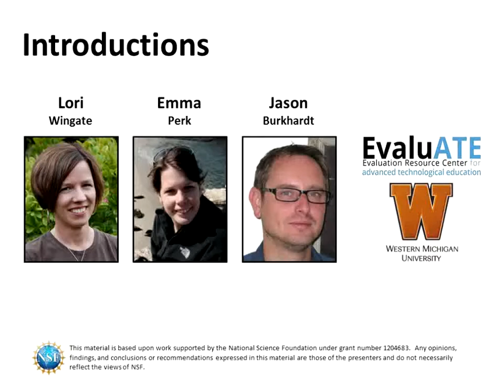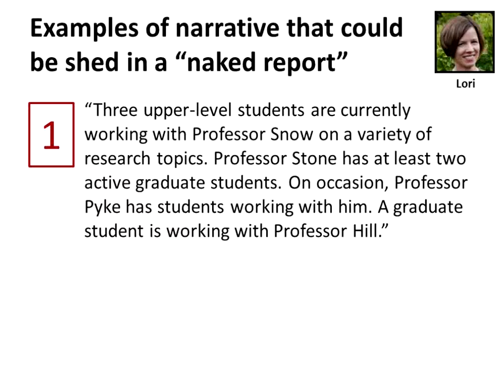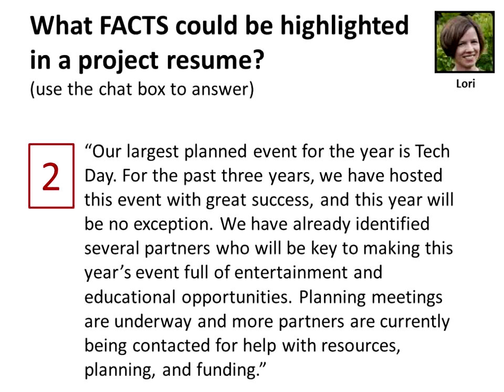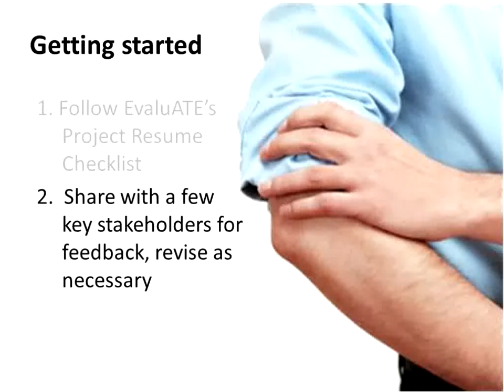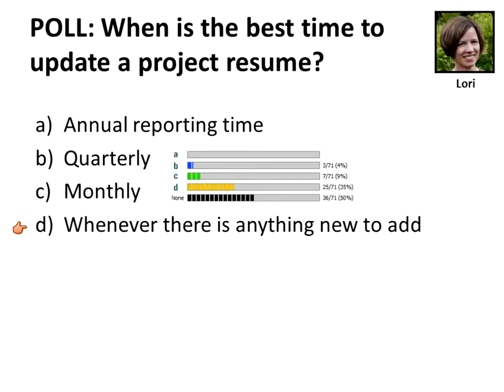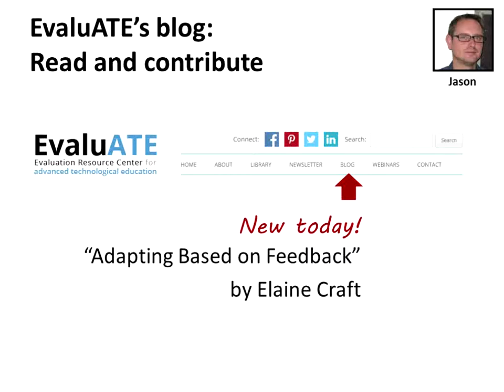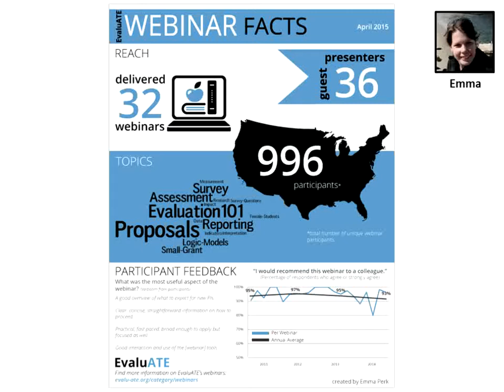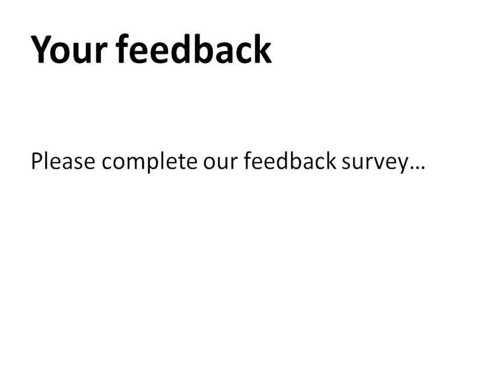Webinar: Naked Reporting: Shedding the Narrative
When packaged effectively, the basic facts about a project can go a long way toward communicating its achievements and capacity. In this webinar, participants will learn step-by-step strategies for developing documents that convey essential project information with minimal narrative text. Project resumes and fact sheets are not intended to replace full evaluation reports. However, these straightforward, readable presentations of basic project information are useful complements to traditional reports.  Join us to learn how to create and use consumer-friendly documents to communicate about projects achievements and evaluation results.

For more information and resources mentioned in this webinar please visit our